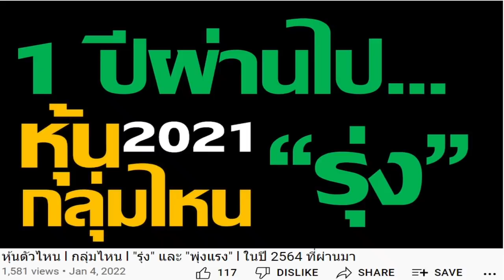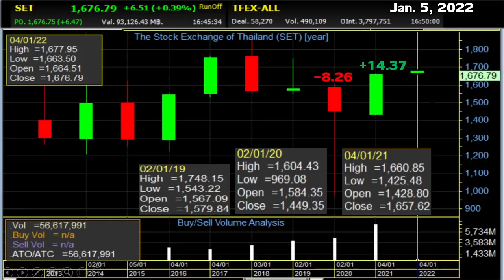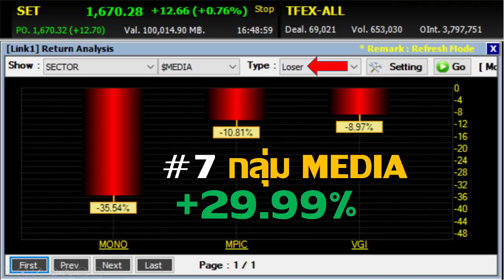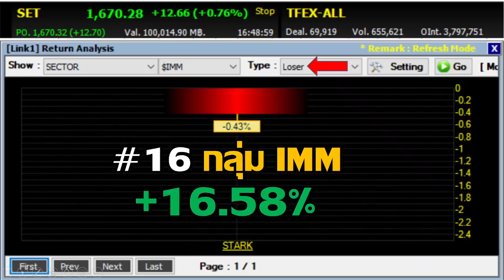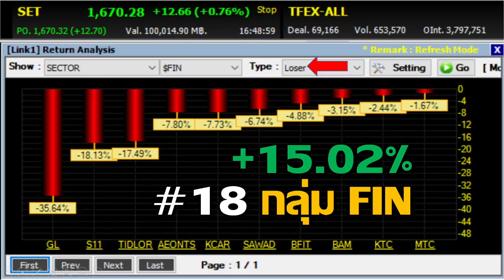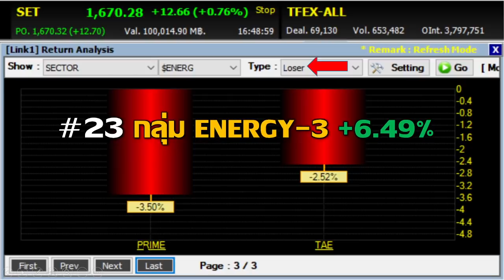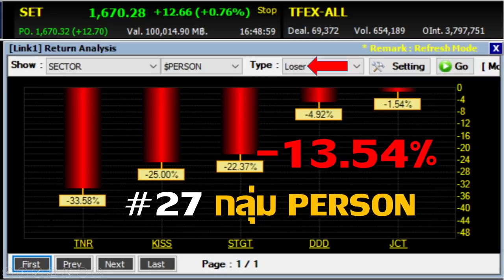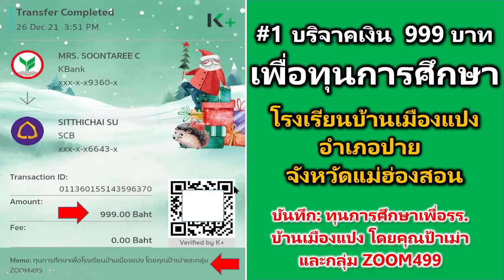หุ้น GRAND SALE l หุ้นตัวไหน l กลุ่มไหน l "ร่วง" และ "ลงแรง" l ในปี 2564 ที่ผ่านมา